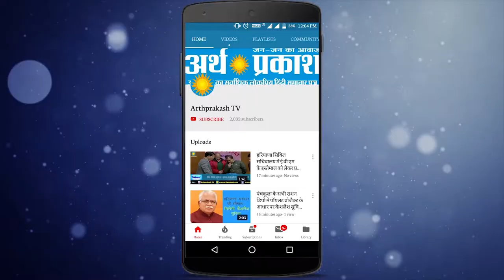WATCH सी एम् मनोहर लाल हर जिले को दे रहे सौगात, अब लगा फतेहबाद का नंबर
मुख्यमंत्री मनोहर लाल ने शुक्रवार को जन आशीर्वाद यात्रा के 15वें दिन की शुरूआत फतेहाबाद से की। यात्रा शुरू करने से पहले मुख्यमंत्री ने  पीडब्ल्यूडी रेस्ट हाऊस से फतेहाबाद निवासियों को लगभग 104 करोड़ रुपये की 13 विकास परियोजनाओं का उद्घाटन व शिलान्यास कर सौगात दी।फतेहाबाद से शुरू हुई यात्रा रतिया,ऐलनाबाद,रानियां,डबवाली,कालावांली होते हुए सिरसा में रात्रि विश्राम करेगी।